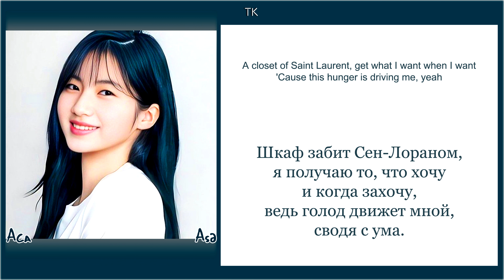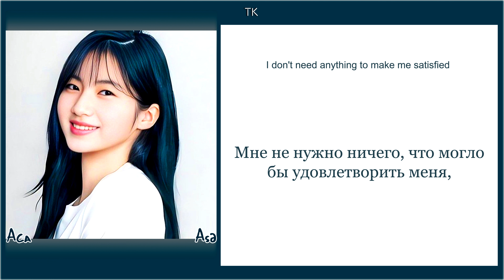ASA (BABYMONSTER) Me, Myself & I [ПЕРЕВОД НА РУССКИЙ/КИРИЛЛИЗАЦИЯ Color Coded Lyrics]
• Артист: ASA (BABYMONSTER)
• Песня: Me, Myself & I
• Альбом:
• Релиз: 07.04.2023